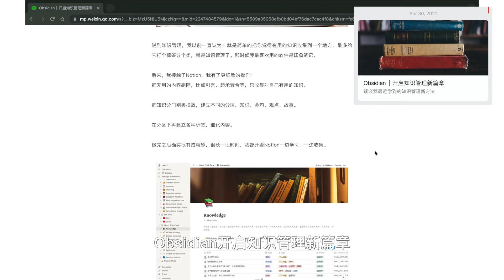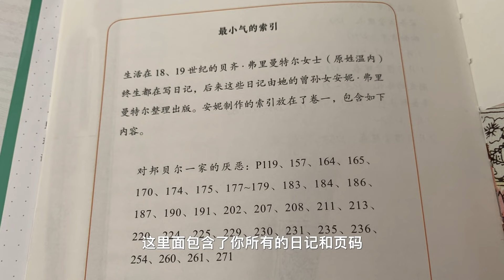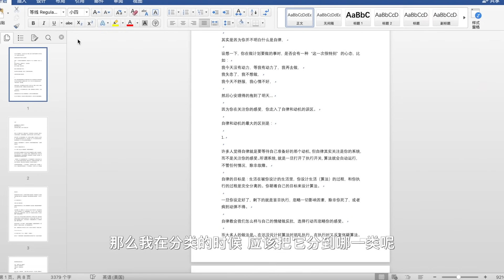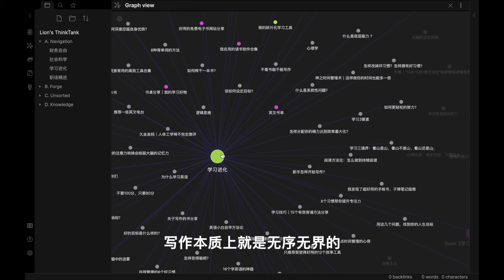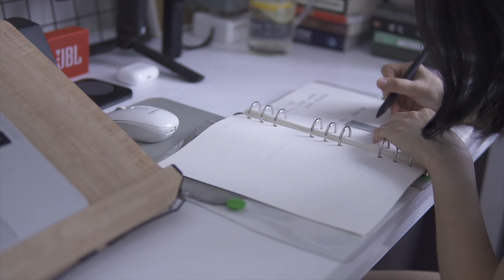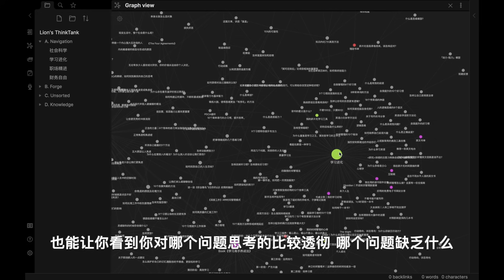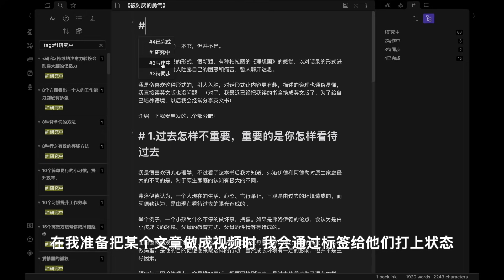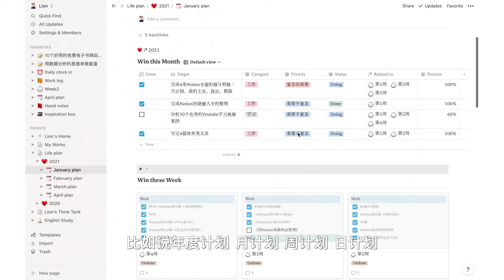Obsidian使用心得｜我是如何使用Obsidian写作的（How I write with Obsidian）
你们等了很久的Obsidian专题来啦！本期分享下我使用Obsidian的心得，

我曾经是一个很喜欢收集的人，在我的Notion和印象笔记里，我收集了很多读书笔记、知识等，但是这么操作下来，我发现我依然记不住大部分收集的东西，后来我想明白了，只有把你学到的，用自己的话结合自己的经历写下来，才能领会它和记住它。

所以我现在越来越少做收集，越来越多写作。

本期就分享一下我是如何用Obsidian写作的，以及我为什么选择用Obsidian来写作？它和其他的笔记软件有什么不同？我的写作流程是怎样的？感兴趣的进来看一下吧～

目录
1. 开头：00:00
2  我选择Obsidian写作的4个原因：01:44
3. 我的写作流程：08:10
4. Obsidian与Notion的不同对比：09:04

如果你想更多地看到我
公众号：即凉

我使用的设备：
拍摄相机：SONY a6400 + Sigma 30mm F1.4 DC DN
麦克风：RODE wireless go
桌面阅读架品牌型号：韩国Nice204d